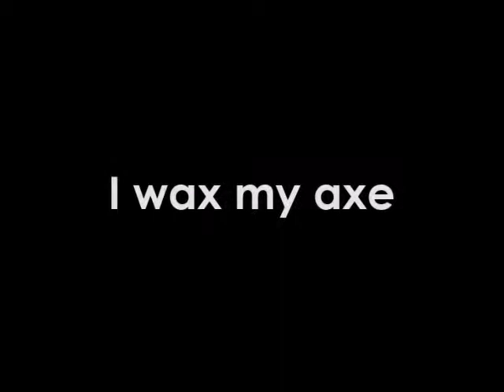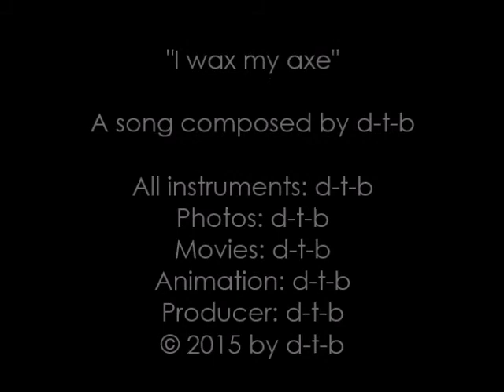"I wax my axe" a song by d-t-b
"I wax my axe" is a song composed by d-t-b (Dave the beaver aka David Brandenberger). All instruments are played by d-t-b. He wrote the lyrics and music February 2012. The recording session was November 2012. This piece of music is just a sketch of the song. Every musician who will join in can add his special skills and ideas.
All photos and movies are made for this Clip by d-t-b.